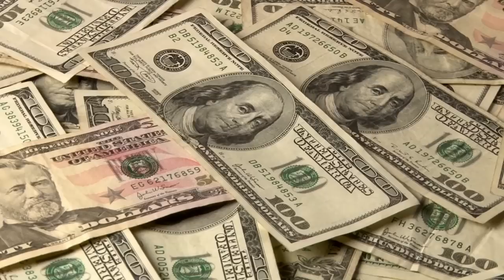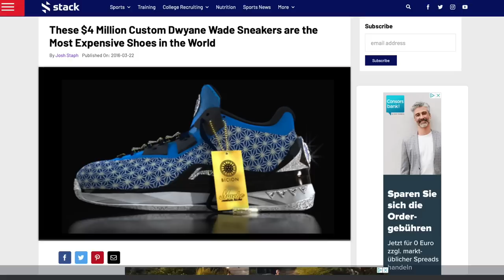10 Cose Folli per cui RONALDO spende i suoi Soldi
Ecco le cose folli per cui Cristiano Ronaldo spende i suoi soldi